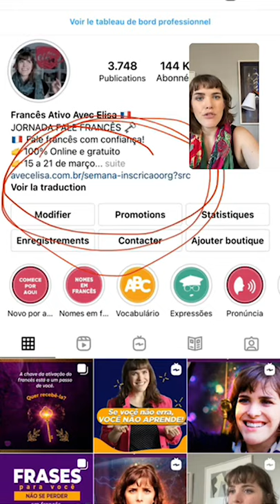AULA DE CONVERSAÇÃO EM FRANCÊS COM O ATIVADOR CÉSAR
- O músico que ficou sem trabalhar e conseguiu ativar o francês

Este é o @cesar.bonan que é Ativador e saiu do absoluto zero do francês e hoje pesquisa sobre música em francês.

Ele entendeu rapidamente que se seguisse tentando aprender sozinho, só lendo, ele nunca sairia do lugar.

Hoje ele lê livros, conversa e vive a língua francesa.

👍 GOSTOU? Deixa o seu GOSTEI (j'aime!) no vídeo. Isso me ajuda muito ❤